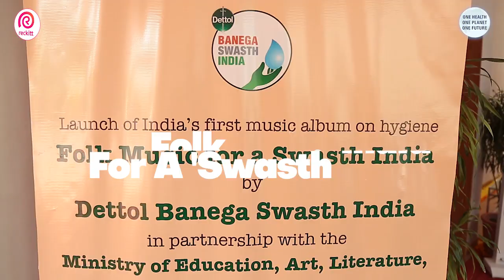Highlights Of The Launch Of India's First Music Album On Hygiene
The Dettol Banega Swasth India campaign collaborated with Rais Khan Project in Rajasthan to compose five folk songs as part of India's first music album on hygiene. Each song conveys the message of handwashing and sanitation. The album was launched on Tuesday, March 29 and aims to connect children with the message of hygiene and sanitation.